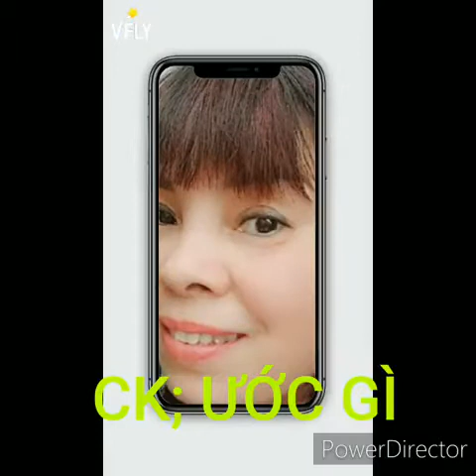7 tháng 6, 2020